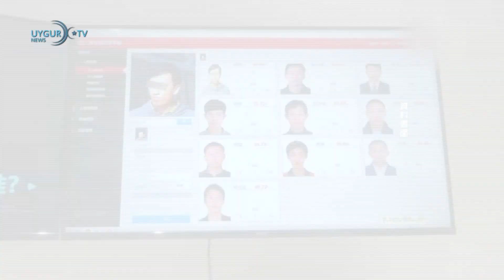10 - 04 - 2018 ( 中国 )